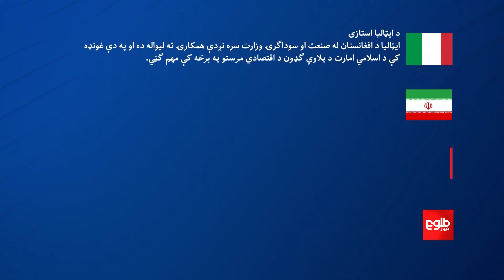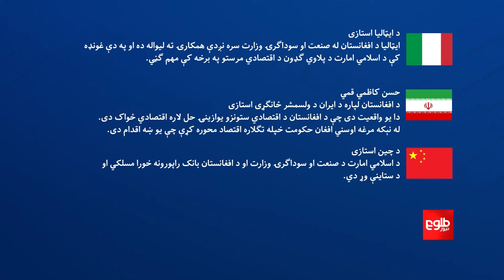مجاهد: هېوادونه له افغانستان سره اقتصادي همکاریو ته لېواله دي